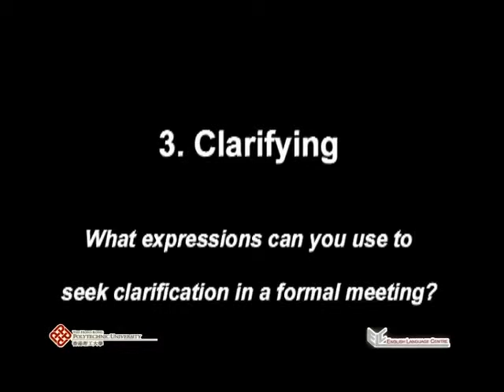Meet Wisely: Clarifying